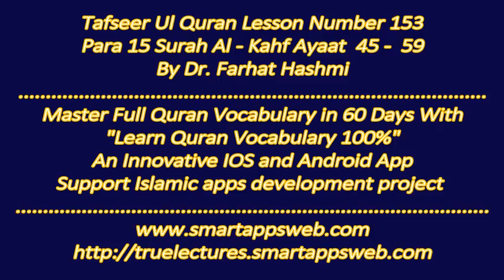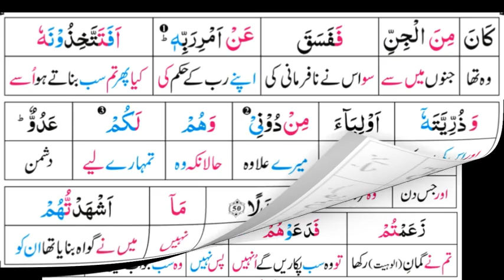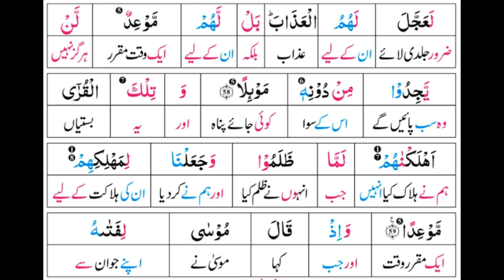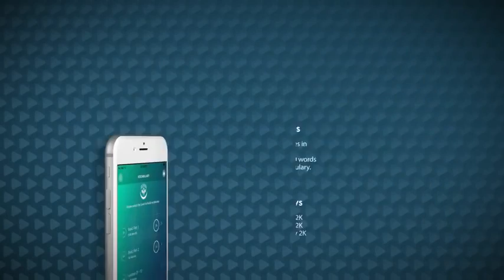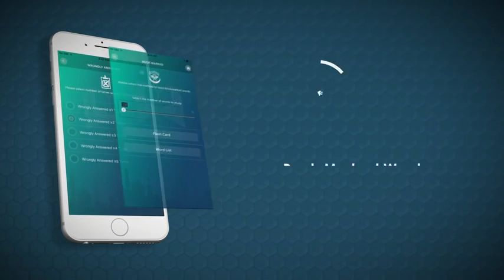P15TF153 Tafseer Ul Quran Para 15 Surah Al Kahf Ayaat 45 59